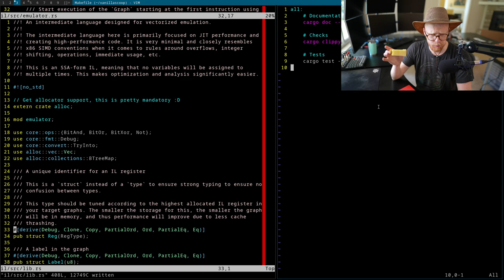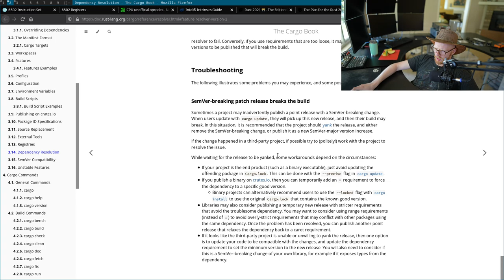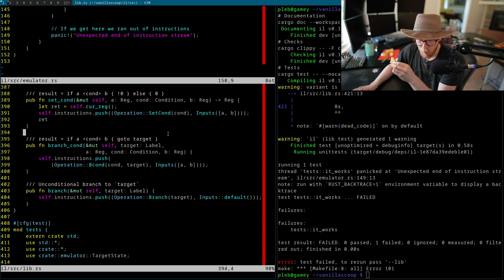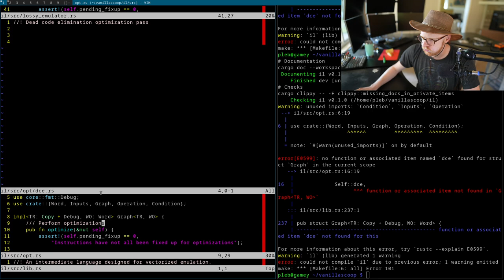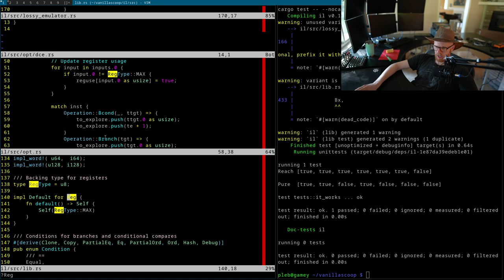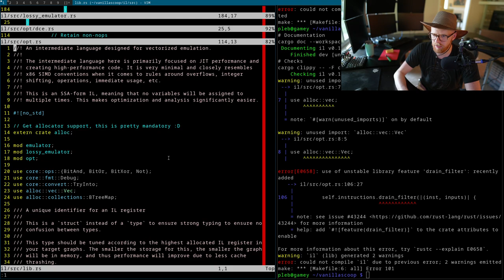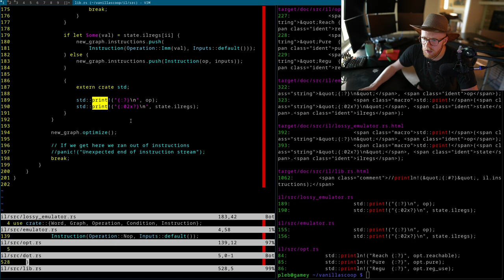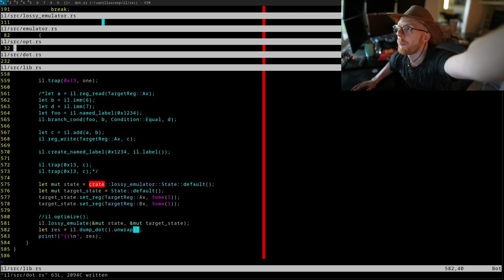vanillascoop: Optimization Passes (DCE and Constant Propagation)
Here we start working on some optimization passes of vanillascoop, our new IL that we wrote. We do basic things like dead-code elimination as well as constant propagation to simplify expressions with known inputs.